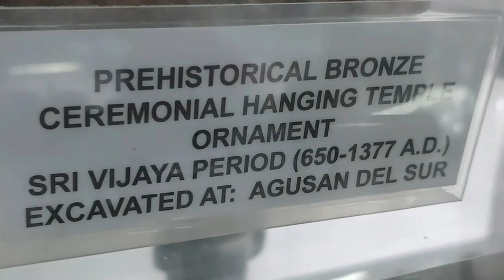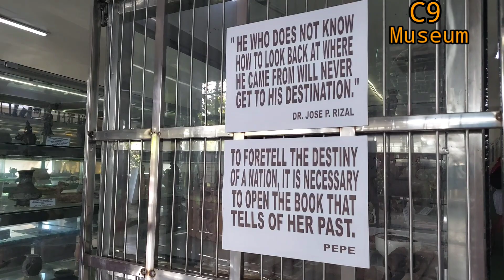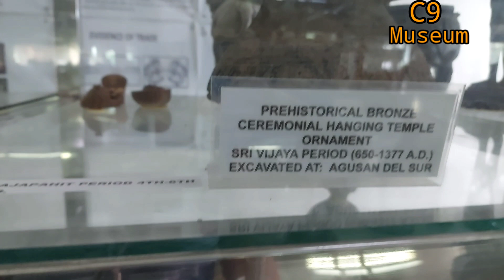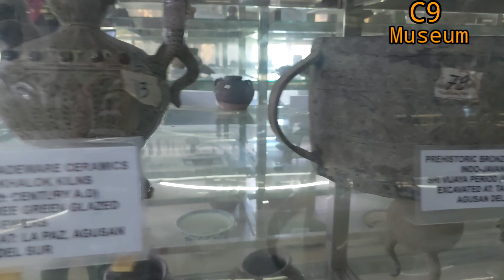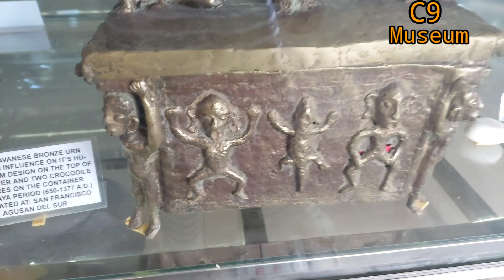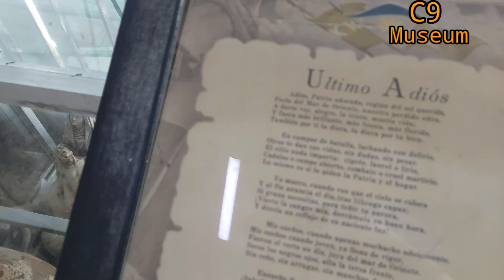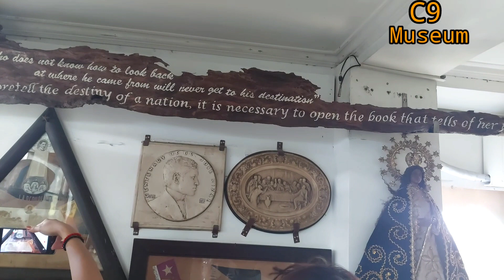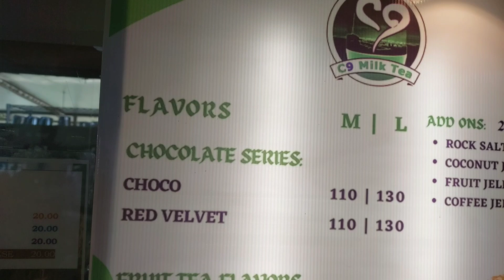MUSEUM CLOUD 9 ANTIPOLO ( PART 3 ) Rima & Thes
Cloud 9 Butuan Caraga Heritage Museum is the repository of historical &  cultural material,like metal crafts,woodcraft,poteries,burial coffins & other..